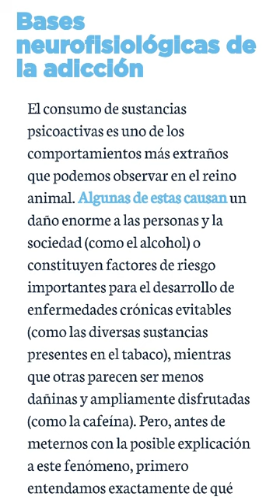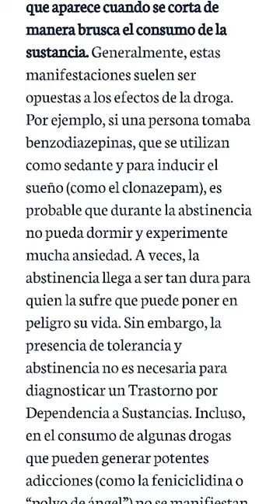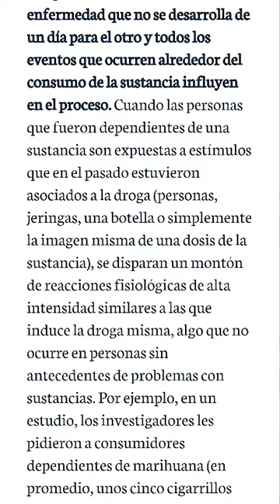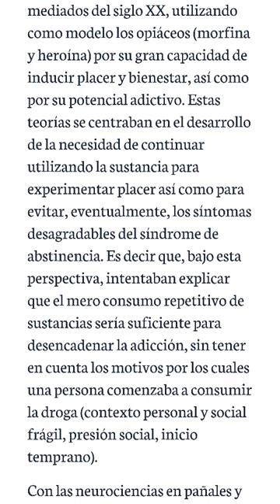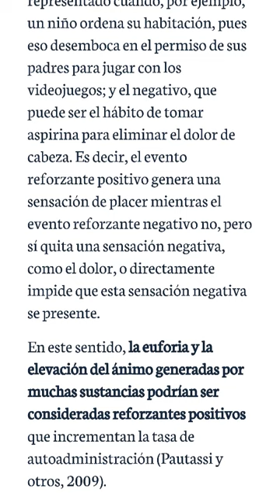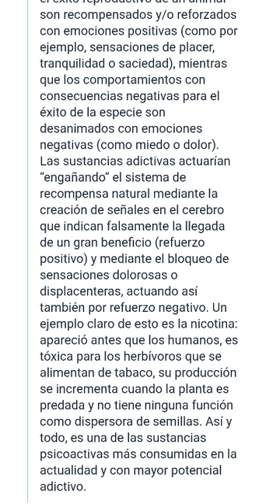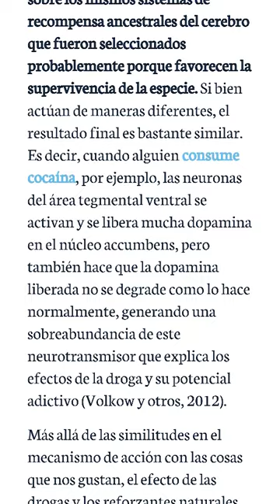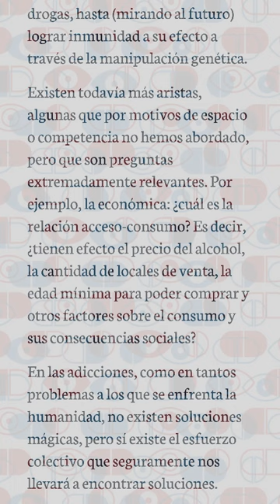AUDIOLIBRO SOBRE DROGAS 💊#3 - Bases neurofisiológicas de la adicción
Capitulo 1.3 "Bases neurofisiológicas de la adicción" del libro UN LIBRO SOBRE DROGAS